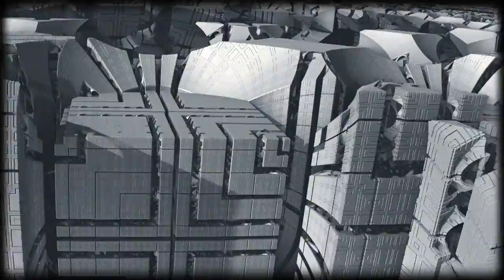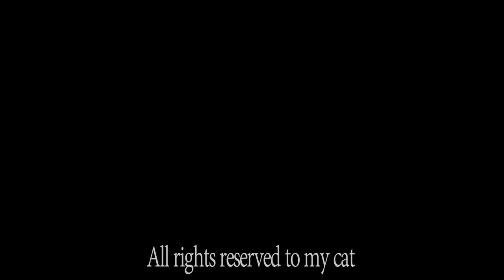Chip Li's Fractal Hallucination 1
a test with mandelbulb 3d